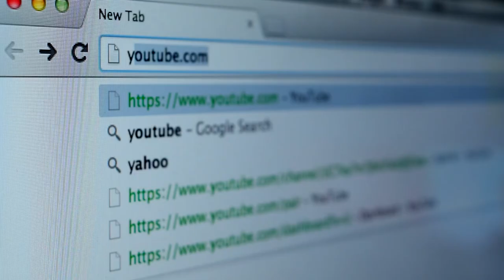Meet Landie - Vlogger, Gamer and Entrepreneur!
About Scope:
Scope exists to make this country a place where disabled people have the same opportunities as everyone else. Until then, we'll be here. We provide support, information and advice to more than a quarter of a million disabled people and their families every year. We raise awareness of the issues that matter. And with your support, we'll keep driving change across society until this country is great for everyone.